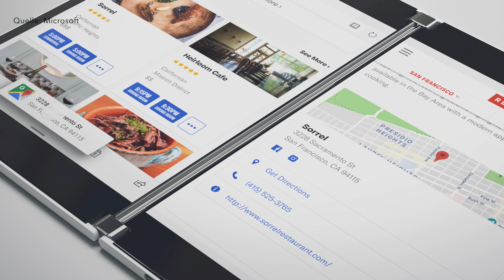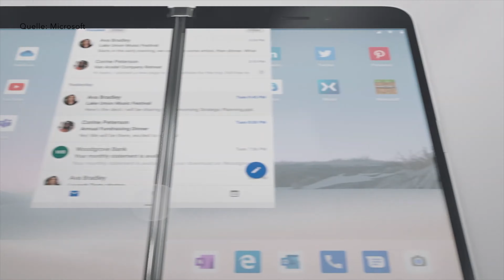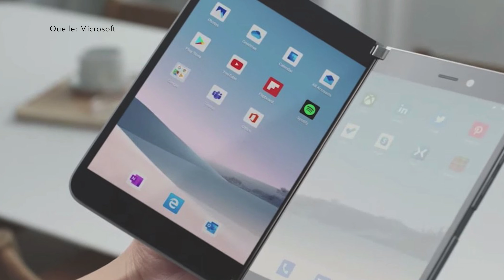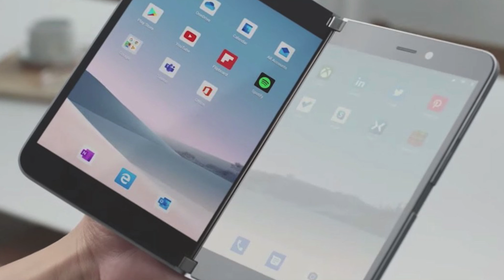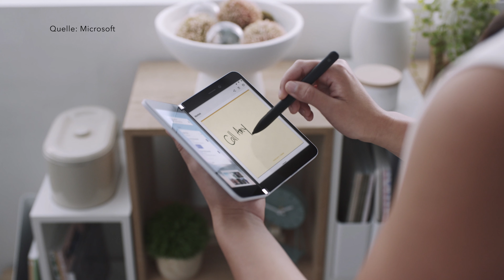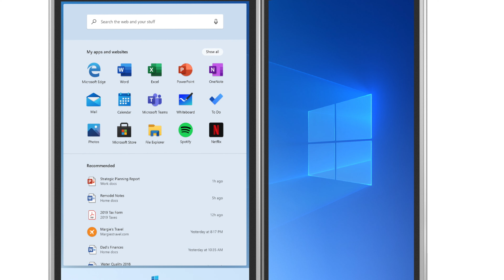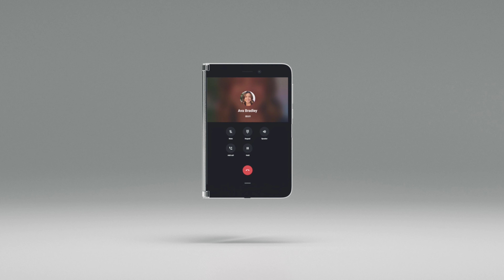Das Surface Phone mit Android!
Das Microsoft Surface Duo mit Android 🔥

Danke! ♥